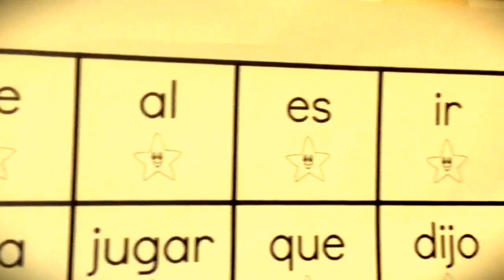Palabras de Uso Frecuente (Poema #2 con SEÑOR JOEL)